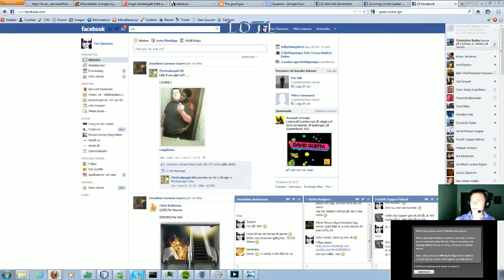S-talje, losers bracket, semifinal-ish, Varg - Interdiu del 2 - 1 / 2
S-talje, losers bracket, semifinal, Varg - Interdiu del 2 -- Recorded live on Justin.tv